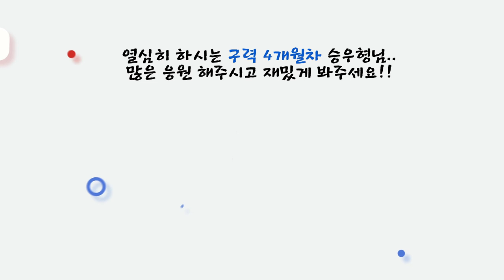20A여복에 슈가맨 소환! 나도 초급일 때가 있었다! 그때는 A급들이랑 공 치면 세상 다 가진 기분이었어요!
*본 영상은 코로나 사태가 심각해지기 전에 운동한 영상임을 사전에 밝힙니다.

문경 '턴에이스클럽' 방문기
최승우(30D).정재훈(30A)vs이수연(20A).김지혜(20A)

구력 4개월된 최승우 형님과 함께한 영상입니다^^
항상 파이팅 하십쇼 형님!!

20A여복에 슈가맨 소환! 나도 초급일 때가 있었다!
그때는 A급들이랑 공 치면 세상 다 가진 기분이었어요!